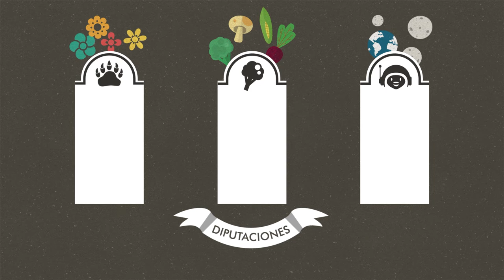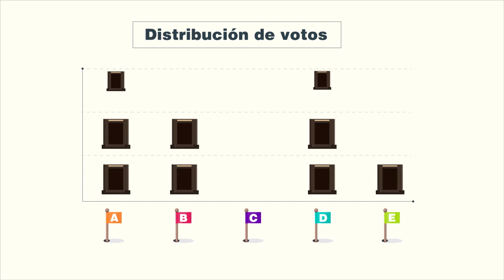Conozcamos nuestras opciones a diputaciones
Existen 57 personas más que velarán por nuestros deberes y derechos. Les llamamos diputados y diputadas. Son las personas encargadas de analizar, aprobar, rechazar, proponer o anular las leyes que rigen nuestro país.